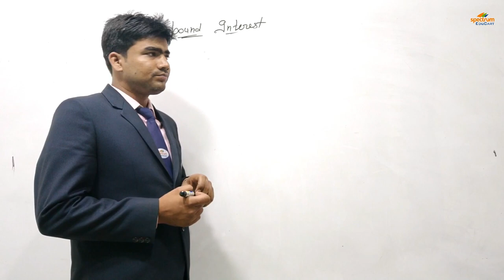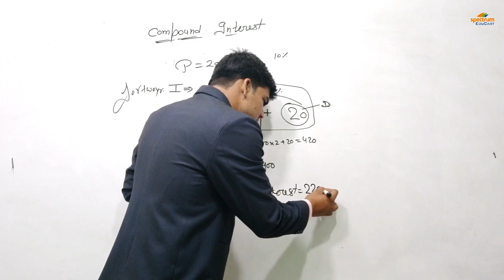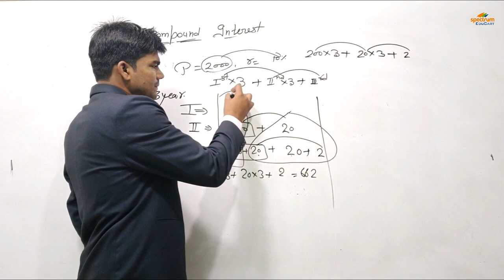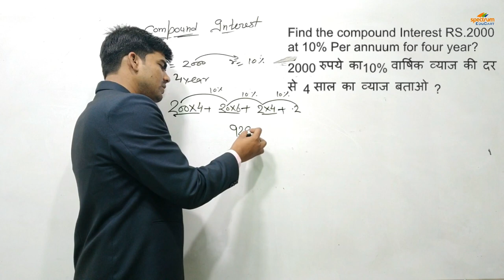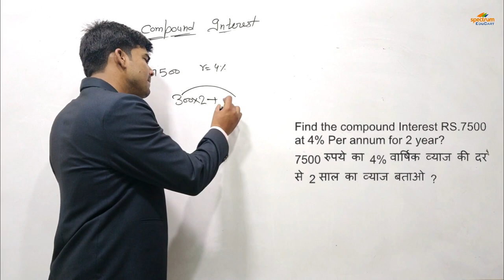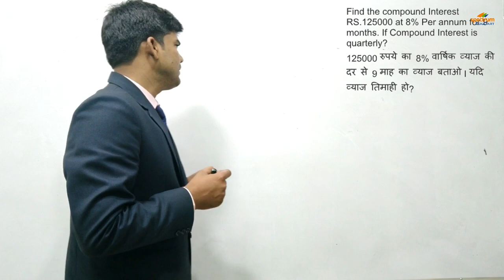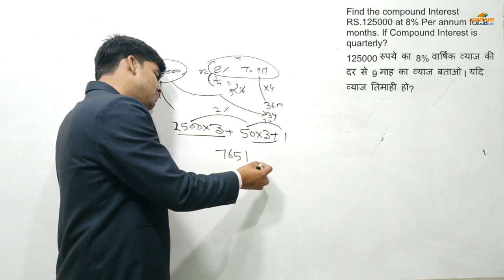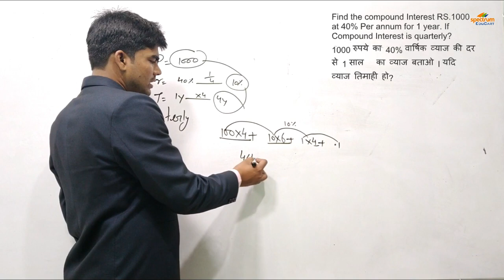compound interest | Mathematics | Part 1 | SSC CGL 2019 | SSC CHSL 2019 | By Shashank Sir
You are most welcome to Spectrum EduCart Youtube Channel. Spectrum means multiple colours , Edu means Education and Cart means a type of storage and vehicle that brings various items and contents in its lap.

This way, It really becomes easy to understand the contents of Spectrum EduCart, that this channel is going to cover almost all the subjects and competitive exams depends on the recent notifications and requirements.

Here, we are ready to quench the thirst of the visitors by broadcasting world class videos that would of course enable the watchers to gain success taking a liitle time of them.

Spectrum EduCart